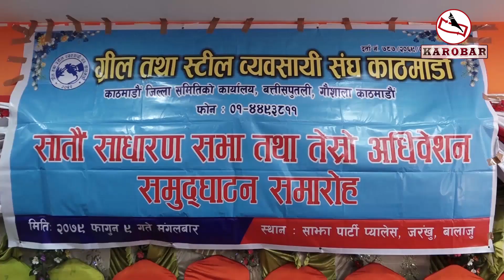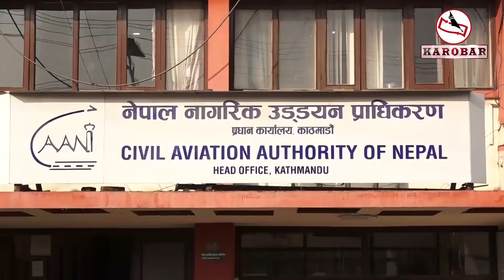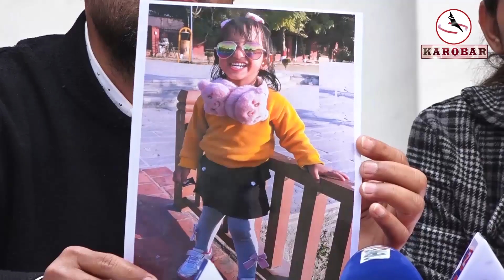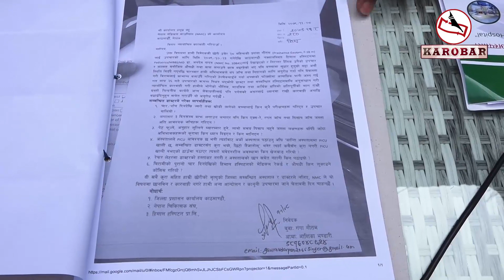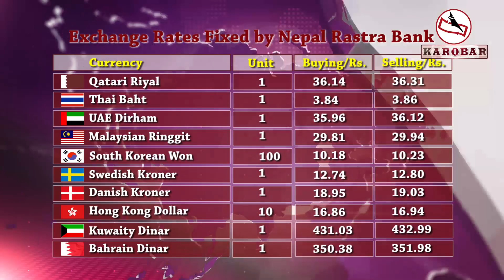KAROBAR NEWS 2023 02 21 लघुवित्त पिडितको रुवावासी– ऋण तिर्न नसक्दा सुकुम्वासी !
KAROBAR NEWS || आज २०७९ फागुन ९ गतेको कारोबार आर्थिक समाचार || Karobar Daily || Today Business News || 21 February 2023

१. लघुवित्त संस्थाहरुको दादागीरि, महिलाहरुलाई सडकमा निर्वस्त्र बनाएर कुटपिट, लघुवित्तकै कर्मचारीले ऋणको दुरुपयोग गरी मिटर ब्याजमा पैसा लगाउने गरेको पिडितको गुनासो ।
२. महानगर भित्र सञ्चालनमा रहेका उद्योग व्यवसायलाई प्रोत्साहन गर्ने नीति लिएको काठमाडौं महानगरपालिकाकी उपमेयर सुनिता डंगोलको भनाई ।
३. स्थानीय तहले जग्गाको वर्गीकरण गर्ने क्रम बढेसँगै घरजग्गा कारोबार विस्तारै लयमा फर्किदै, सात महिनामा १९ अर्ब ३३ करोड राजस्व संकलन ।
४. थाइ एयरवेजले त्रिभुवन अन्तर्राष्ट्रिय विमानस्थलमा गर्दै आएको सेल्फ ग्राउण्ड ह्याण्डलिङ सेवा खारेज ।
५. सरकारले बिजनेस नदिँदा संसदको हिउँदे अधिवेशन शुन्य र विशेष समयमै सिमित, अघिल्लो कार्यकालमा निष्क्रिय भएका २७ वटा विधेयकमध्य हालसम्म एउटा मात्रै दर्ता ।
६. हिमाल अस्पतालको लापरबाहीका कारण २८ महिनाको आफ्नी छोरी गुमाउनु परेको भन्दै मोरङका एक दम्पत्तिद्धारा उचित क्षतिपूर्तिको माग ।